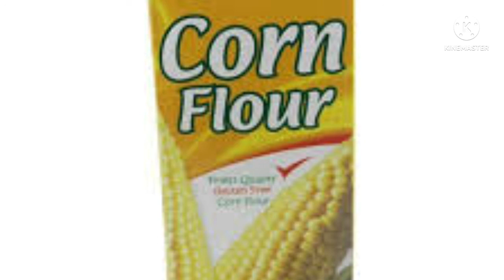soo roora gabdho iyo wiilalba xal ayaa lohelay duldulelka wajiga